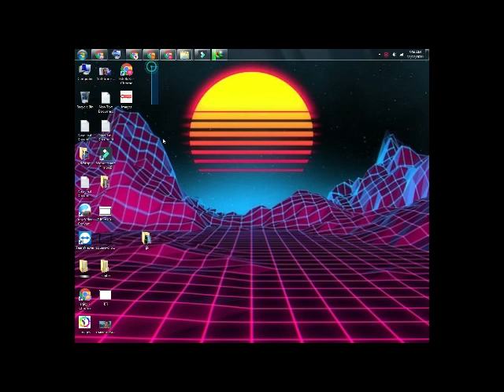desktop icon ko hide kare ya show any pc